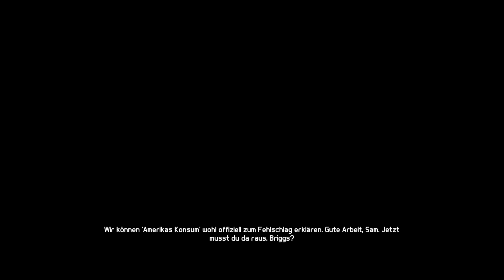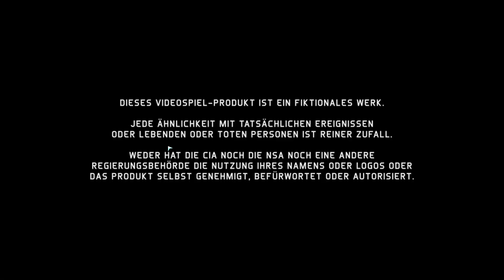Aufgewachte Schläfer | Splinter Cell: Blacklist | #2 | Livestream | PC | GER/ENG